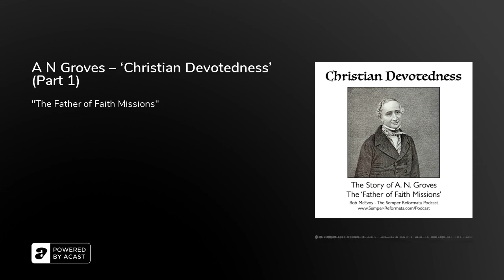A N Groves – ‘Christian Devotedness’ (Part 1)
In this series of thee short history podcasts, I want to tell you a story - about one of the early Christian Brethren pioneers - a man called Anthony Norris Groves. Groves is important to all of us, because of his missionary calling, and how his missionary work was supported. He has become known as “The Father of Faith Missions” - and his understanding of the call of God, and how a servant of God should trust the Lord for all his needs during his period of service, - his ‘missiology’ was highly influential in later missionary works.

In our three lessons we’ll cover his early life and conversion, then in our second episode, his work in the city of Baghdad, and finally his missionary work in India and his homecall to glory.

Check out the notes here.